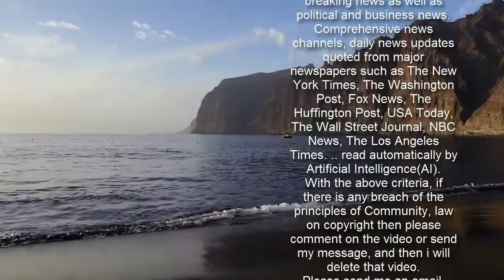Bissegger siegt - Roglic und Schachmann bringen sich in Stellung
Stefan Bissegger hat durch einen Sieg im Zeitfahren das Gelbe Trikot bei Paris - Nizza übernommen. Von den Favoriten zeigte Primoz Roglic die stärkste Leistung. Doch auch Vorjahressieger Maximilian Schachmann bewies gute Form.  Stefan Bissegger auf dem Weg zu seinem Zeitfahrsieg.  picture alliance  14,4 Kilometer standen im Einzelzeitfahren der dritten Etappe am Dienstag auf dem Programm. Am Ende entwickelte sich der Kampf gegen die Uhr zu einem Zweikampf: Auf der einen Seite die große Schweizer Hoffnung Bissegger, auf der anderen Seite der französische Zeitfahr-Meister Remi Cavagna. Beide kamen exakt mit 17:34 Minuten ins Ziel, Bissegger wurde auf Rang eins vor Cavagna gewertet.  Bissegger, der im Junioren- sowie im U-23-Bereich in der Schweiz so ziemlich alles abgeräumt hat, was es auf der Bahn und im Kampf gegen die Uhr abzuräumen gibt, übernahm damit auch die Führung in der Gesamtwertung vor Cavagna. Doch bereits am Mittwoch dürfte das Gesamtklassement gehörig durcheinander gewirbelt werden, stehen doch auf den 187,5 Kilometern von Chalon-sur-Saone nach Chiroubles gleich sieben Bergwertungen inklusive des Schlussanstiegs an.  Und dann dürften sich die Favoriten auf den Gesamtsieg nach vorne schieben. In bester Position liegt Roglic, der Slowene wurde im Zeitfahren Dritter und ist mit sechs Sekunden Rückstand auf Bissegger auch in der Gesamtwertung Dritter. Doch auch Titelverteidiger Schachmann bewies im Zeitfahren gute Form und liegt im Gesamtklassement mit 22 Sekunden Rückstand auf Rang 13. Schachmann befindet sich in bester Gesellschaft: Auf Rang elf rangiert der Niederländer Steven Kruijswijk (+ 20 Sekunden), den zwölften Platz nimmt der Spanier Ion Izaguirre (+ 21) ein.  3. Etappe, Gien - Gien (14 km; EZF):  1. Stefan Bissegger (Schweiz) - EF Education-Nippo 17:34 Min.; 2. Remi Cavagna (Frankreich) - Deceuninck-Quick-Step + 0 Sek.; 3. Primoz Roglic (Slowenien) - Jumbo-Visma + 6; 4. Brandon McNulty (USA) - UAE Team Emirates + 9; 5. Sören Kragh Andersen (Dänemark) - Team DSM + 10; 6. Rohan Dennis (Australien) - Ineos Grenadiers + 13; 7. Christophe Laporte (Frankreich) - Cofidis; 8. Dylan Van Baarle (Niederlande) - Ineos Grenadiers + 14; 9. Yves Lampaert (Belgien) - Deceuninck-Quick-Step + 16; 10. Patrick Bevin (Neuseeland) - Israel Start-Up Nation; ... 13. Maximilian Schachmann (Berlin) - Bora-hansgrohe + 22; 24. Tony Martin (Kreuzlingen/Schweiz) - Jumbo-Visma + 27; 25. Maximilian Walscheid (Heidelberg) - Team Qhubeka Assos + 29; 37. Nils Politt (Hürth) - Bora-hansgrohe + 41; 44. Jasha Sütterlin (Freiburg im Breisgau) - Team DSM + 45; 62. Jonas Rutsch (Erbach (Odenwald)) - EF Education-Nippo + 57; 64. Simon Geschke (Freiburg im Breisgau) - Cofidis + 58; 65. John Degenkolb (Oberursel) - Lotto-Soudal; 76. André Greipel (Hürth) - Israel Start-Up Nation + 1:05 Min.; 120. Pascal Ackermann (Landau in der Pfalz) - Bora-hansgrohe + 1:34; 136. Rick Zabel (Köln) - Israel Start-Up Nation + 1:47; 141. Phil Bauhaus (Köln) - Bahrain Victorious + 1:53; 14